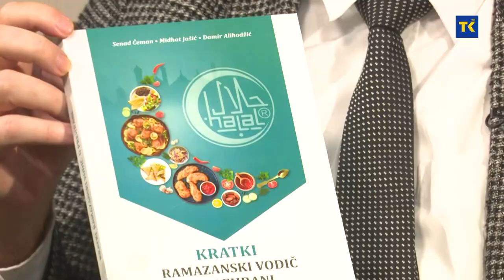DOBAR DAN TK | prof.dr. Midhat Jašić, profesor na Prehrambeno-tehnološkom fakultetu u Tuzli